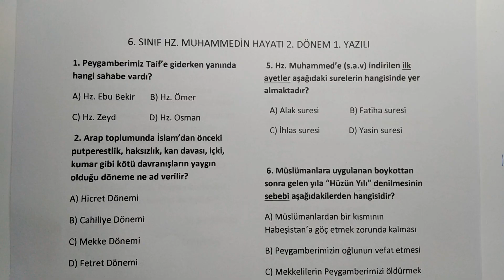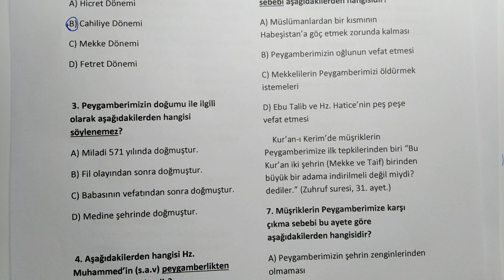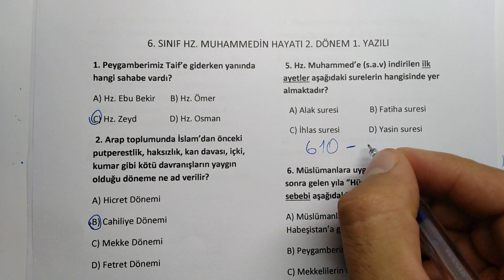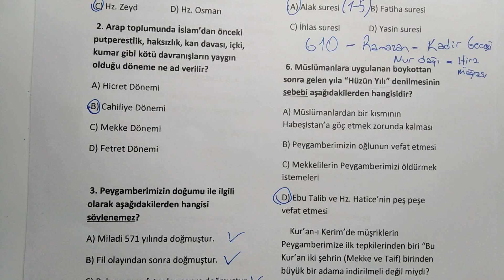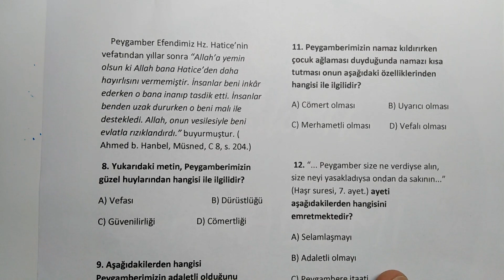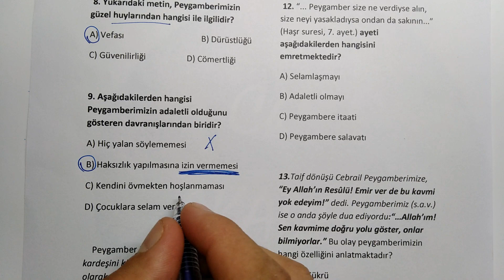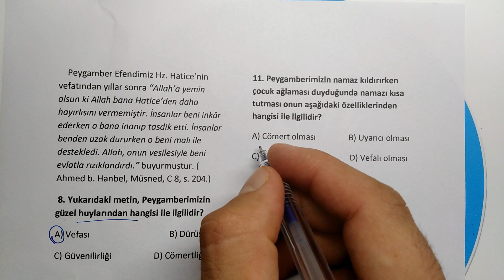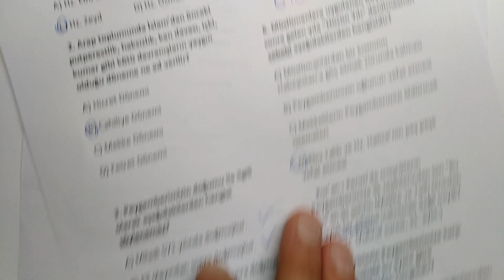6.Sınıf Hz.MUHAMMED'in Hayatı (SİYER) 2.Dönem 1.Yazılı Soruları ve Çözümü 2020 (%99 Çıkabilir 😊😊😊 )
6. SINIF HZ. MUHAMMEDİN HAYATI 2. DÖNEM 1. YAZILI

1. Peygamberimiz Taif’e giderken yanında hangi sahabe vardı?
A) Hz. Ebu Bekir       B) Hz. Ömer
C) Hz. Zeyd          D) Hz. Osman
 2. Arap toplumunda İslam’dan önceki putperestlik, haksızlık, kan davası, içki, kumar gibi kötü davranışların yaygın olduğu döneme ne ad verilir?
A) Hicret Dönemi
B) Cahiliye Dönemi
C) Mekke Dönemi
D) Fetret Dönemi

 3. Peygamberimizin doğumu ile ilgili olarak aşağıdakilerden hangisi söylenemez?
A) Miladi 571 yılında doğmuştur.
B) Fil olayından sonra doğmuştur.
C) Babasının vefatından sonra doğmuştur.
D) Medine şehrinde doğmuştur.

 4. Aşağıdakilerden hangisi Hz. Muhammed’in (s.a.v) peygamberlikten önce yaptığı işlerdendir?
A) Medine’ye hicret etmesi
C) Taif’e gitmesi
B) Hilfü’l-fudûl’e katılması
D) Akabe Biatları
 5. Hz. Muhammed’e (s.a.v) indirilen ilk ayetler aşağıdaki surelerin hangisinde yer almaktadır?
A) Alak suresi               B) Fatiha suresi
C) İhlas suresi              D) Yasin suresi

 6. Müslümanlara uygulanan boykottan sonra gelen yıla “Hüzün Yılı” denilmesinin sebebi aşağıdakilerden hangisidir?
A) Müslümanlardan bir kısmının Habeşistan’a göç etmek zorunda kalması
B) Peygamberimizin oğlunun vefat etmesi
C) Mekkelilerin Peygamberimizi öldürmek istemeleri
D) Ebu Talib ve Hz. Hatice’nin peş peşe vefat etmesi
    Kur’an-ı Kerim’de müşriklerin Peygamberimize ilk tepkilerinden biri “Bu Kur’an iki şehrin (Mekke ve Taif) birinden büyük bir adama indirilmeli değil miydi? dediler.” (Zuhruf suresi, 31. ayet.)
7. Müşriklerin Peygamberimize karşı çıkma sebebi bu ayete göre aşağıdakilerden hangisidir?
A) Peygamberimizin şehrin zenginlerinden olmaması
B) Peygamberimizin yetim olması
C) Peygamberimizin okuma yazma bilmemesi
D) Peygamberimizin Kureyş kabilesinden olması

    Peygamber Efendimiz Hz. Hatice’nin vefatından yıllar sonra “Allah’a yemin olsun ki Allah bana Hatice’den daha hayırlısını vermemiştir. İnsanlar beni inkâr ederken o bana inanıp tasdik etti. İnsanlar benden uzak dururken o beni malı ile destekledi. Allah, onun vesilesiyle beni evlatla rızıklandırdı.” buyurmuştur. ( Ahmed b. Hanbel, Müsned, C 8, s. 204.)
 8. Yukarıdaki metin, Peygamberimizin güzel huylarından hangisi ile ilgilidir?
A) Vefası                                    B) Dürüstlüğü
C) Güvenilirliği                   D) Cömertliği

9. Aşağıdakilerden hangisi Peygamberimizin adaletli olduğunu gösteren davranışlarından biridir?
A) Hiç yalan söylememesi
B) Haksızlık yapılmasına izin vermemesi
C) Kendini övmekten hoşlanmaması
D) Çocuklara selam vermesi

    Peygamber Efendimiz “Müslüman kardeşini küçük görmesi kişiye kötülük olarak yeter.” buyurmuştur. (Müslim, Birr, 32.)
 10. Yukarıdaki hadis-i şerif Müslümanları aşağıdaki iyi huylardan hangisine yönlendirmektedir?
A) Cömertlik                          B) Doğruluk
C) Adalet                                D) Tevazu

11. Peygamberimizin namaz kıldırırken çocuk ağlaması duyduğunda namazı kısa tutması onun aşağıdaki özelliklerinden hangisi ile ilgilidir?
A) Cömert olması                B) Uyarıcı olması
C) Merhametli olması         D) Vefalı olması

 12. “... Peygamber size ne verdiyse alın, size neyi yasakladıysa ondan da sakının...” (Haşr suresi, 7. ayet.) ayeti aşağıdakilerden hangisini emretmektedir?
A) Selamlaşmayı
B) Adaletli olmayı
C) Peygambere itaati
D) Peygambere salavatı

13.Taif dönüşü Cebrail Peygamberimize, “Ey Allah’ın Resûlü! Emir ver de bu kavmi yok edeyim!” dedi. Peygamberimiz (s.a.v.) ise o anda şöyle dua ediyordu:“…Allah’ım! Sen kavmime doğru yolu göster, onlar bilmiyorlar.” Bu olay peygamberimizin hangi özelliğini anlatmaktadır?
A)Azmi-Şükrü
B)Sabrı -Merhamet
C)Zikri-Şükrü
D)Tevekkülü-Cömertliği